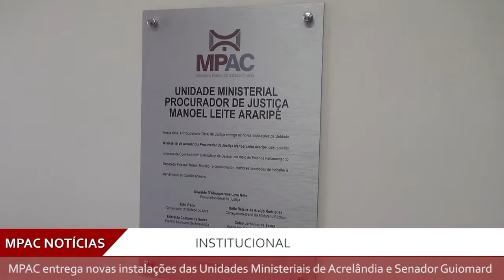MPAC Notícias - 11 de janeiro de 2018.